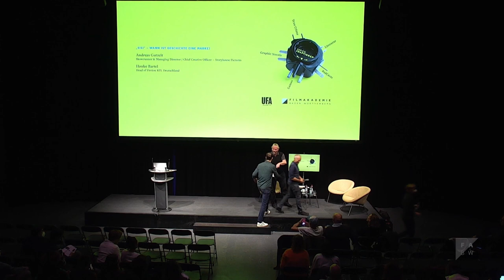Symposium Serienadaptionen: Talk mit Andreas Gutzeit (Storyhouse Pictures) und Hauke Bartel (RTL)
"Sisi“ – Wann ist Geschichte eine Marke?

Talk mit Andreas Gutzeit (Showrunner & Managing Director / Chief Creative Officer Storyhouse Pictures) und Hauke Bartel (Head of Fiction RTL Deutschland) - Moderation Gerhard Maier